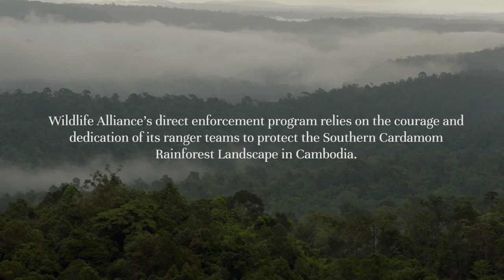Wildlife Alliance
The WCFF and Wildlife Alliance are please to announce a partnership for the 2018 film festival in New York and beyond.

Wildlife Alliance, headquartered in New York City, is the leader in Direct Protection of Forests and Wildlife in tropical Asia. WA provides on-the-ground protection to one of the last unfragmented rain forests in Southeast Asia. The Cardamom Rain forest Landscape is a critical part of the Indo-Burma Biodiversity Hotspot which supports populations of 50 IUCN Threatened species of vertebrates and serves as the region’s most important watershed, climate regulator and carbon sink.

The WCFF informs, engage and inspires wildlife conservation through the power of film. Join us for our eight year anniversary in New York, NY, October 18-28, 2018. Ten days of film screenings, panel discussions, receptions, field trips, networking, Virtual Reality and more. Get your 2018 All Access Film Festival pass today

Join the planning committee. Advertise & promote your brand on the big screen during the festival. Take a page in the full color program book.